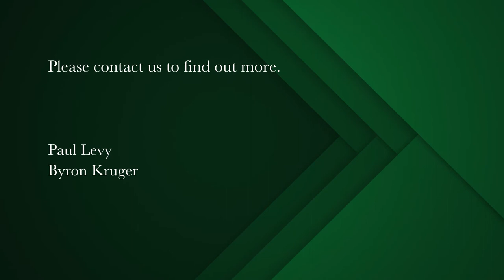3 bedroom apartment for sale in Mouille Point | Pam Golding Properties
Jaw dropping views, both day and night.
An outstanding new release in one of the area premium modern buildings. Finally we have a well elevated property for sale situated on the North East side of the building. This has proven to be the finest selling point of this contemporary, pristine apartment.

Morning sun, great light and no fierce afternoon sun during the Summer months. The standout luxury home includes a modern kitchen with eat-in bar counter and both scullery and an East facing covered balcony. The lounge and dining areas are sea facing and lead onto a front sea facing covered patio. Guest toilet, large in size. Three double luxury bedrooms, all supremely en suite and all with balconies. The main bedroom is South facing with huge storage, glazing on 2 sides of the room, with an oversized, luxurious en suite full bathroom. This apartment is almost unequalled in its class.

The unit is brilliantly elevated and situated. The sea views are exquisite and overlook the whales in the ocean and the beach on your doorstep.

Restaurants, coffee shops, the gym, the golf course are all on your doorstep. Visitors secure parking. Grand communal foyer. The building is well run with a full time building manager, concierge and security service. Full time cleaning service. 4 Elevators serving all floors. Full on communal gymnasium. Steam room and sauna with changing rooms. Garden with communal swimming pool overlooking the sea. Pet friendly. No short term rentals permitted.

A once in a lifetime opportunity awaits. A black tie lifestyle awaits. Viewings by appointment only. Currently tenanted. Pre-covid rental R65,000pm. Vacant occupation on transfer.